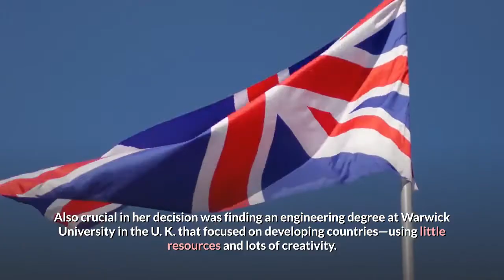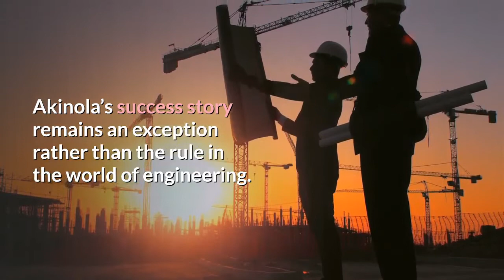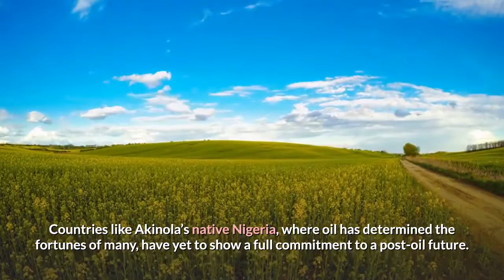Inspiring Women To Become Sustainability Leaders In Engineering The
Growing up in Ibadan, Nigeria, Yewande Akinola spent her time building models of her ideal home with whatever materials she could find. But it wasn’t until her mother, an artist, made a suggestion about her university studies that she considered pursuing a career in engineering over one in architecture. Also crucial in her decision was finding an engineering degree at Warwick University in the U. K. that focused on developing countries—using little resources and lots of creativity. The rest, as they say, is herstory. Fast-forward three decades, and the 36-year-old Akinola has built skyscrapers in China and researched the involvement of women engineers in the construction of London’s Waterloo Bridge for the BBC. She has received the Member of the Order of the British Empire honor from the Queen for her services to engineering innovation and to diversity in science, technology, engineering and mathematics—the fields collectively known as STEM—and she was recently appointed the U. K. ambassador for clean growth and infrastructure under the country’s innovation agency, Innovate UK. Akinola’s success story remains an exception rather than the rule in the world of engineering. In the U. K., only 12% of engineers are women. In Sub-Saharan Africa, a focus of Akinola’s diversity-in-STEM efforts as a member of the steering committee of the Royal Academy of Engineering’s GCRF Africa Catalyst program, the figure is estimated to be less than 10%. With World Engineering Day (March 4) and International Women’s Day (March 8) just a few days apart, this is as good a time as any to inspire women to enter the male-dominated field of engineering and make an impact on their countries’ progress toward the UN’s Sustainable Development Goals. Engineering is a vast field with many specialities, and the choice can be overwhelming for students. For those interested in sustainability, Akinola has no doubt that the best focus is in energy engineering because it’s the basis for all other sustainability activities, whether in construction or agriculture. Geography can also shape an engineer’s focus. Sub-Saharan Africa, for instance, has a diversity not just of languages, landscapes and cultures but also of energy needs and opportunities. Countries like Akinola’s native Nigeria, where oil has determined the fortunes of many, have yet to show a full commitment to a post-oil future. Elsewhere, the picture is different. “Where there isn’t that much oil, you can see solar panel farms popping up, wind turbine farms, and there’s that accelerated renewable response because of a lack of a natural resource,” Akinola points out. To those who doubt engineering would suit them, Akinola suggests looking beyond its reputation as a difficult, math-heavy subject. “The artist’s impression is what we always start off with,” she says; the rest is just “using maths and physics as a tool for creating that creative stroke.”Another issue that deters prospective engineers is visibility.